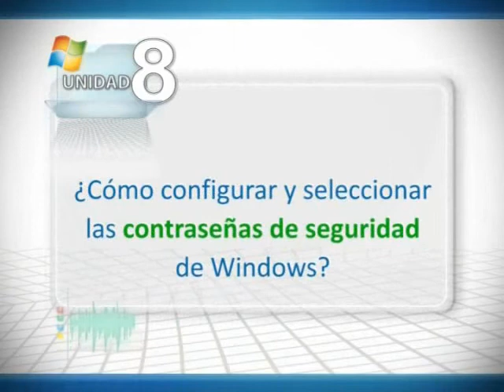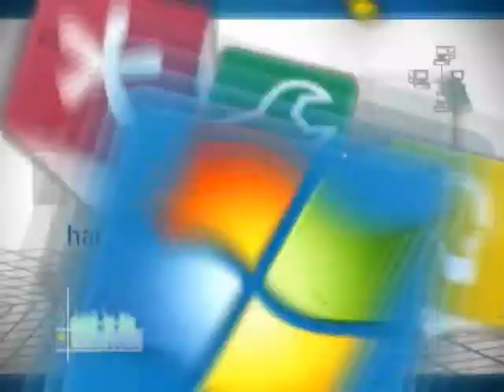07 seguridad p1